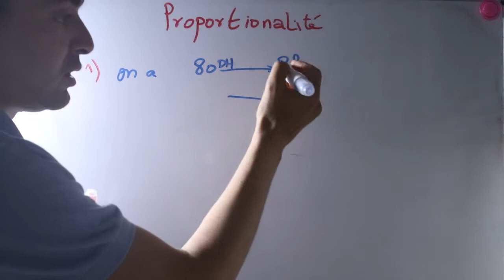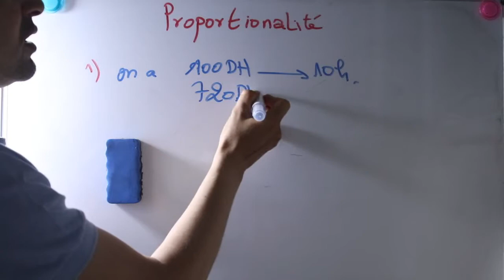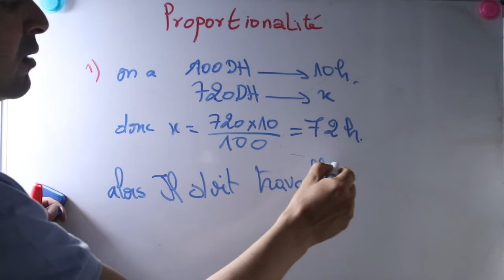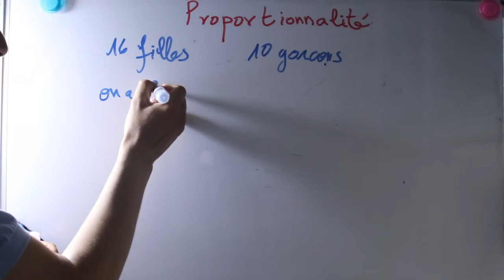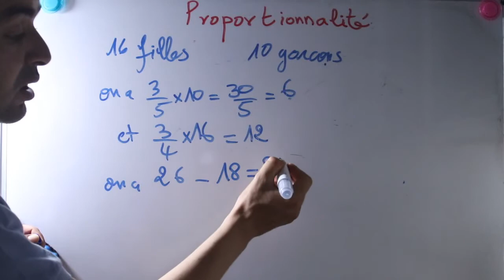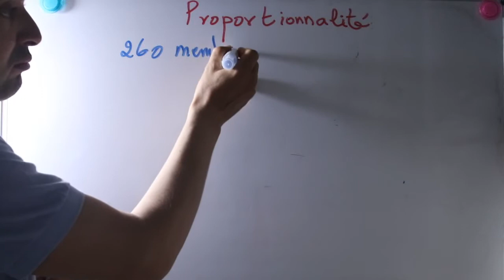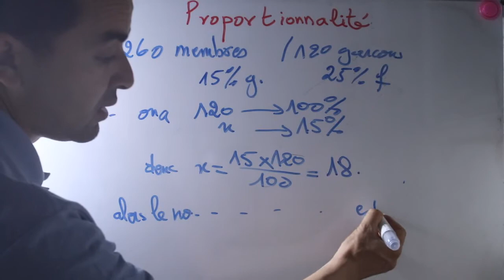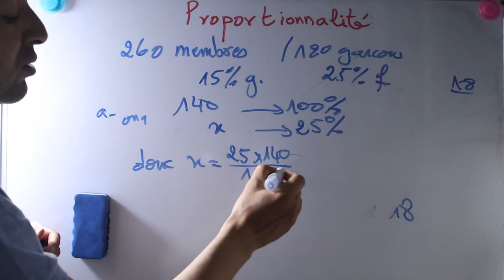1ère et 2ème année proportionnalité exercices /partie 1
lien des exercices رابط التمارين

2ème année